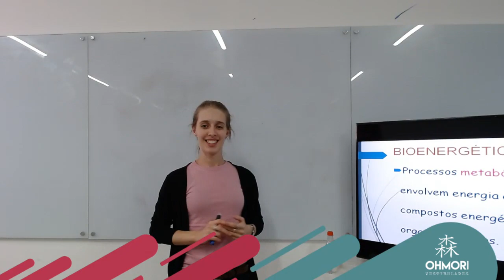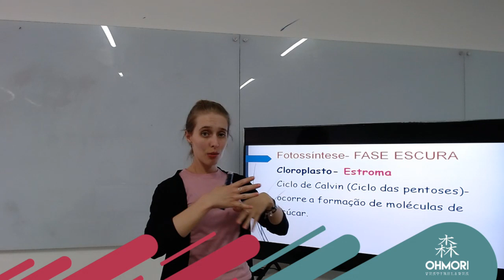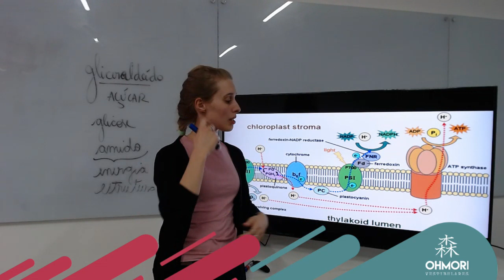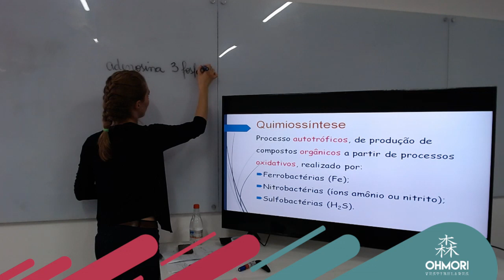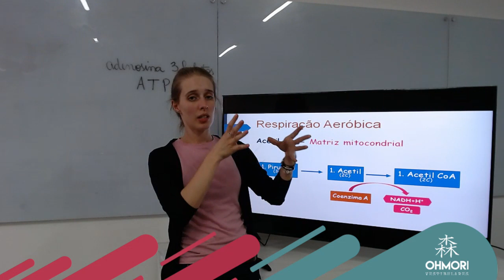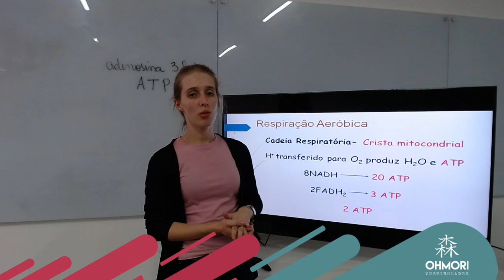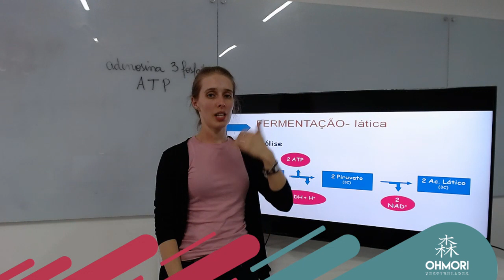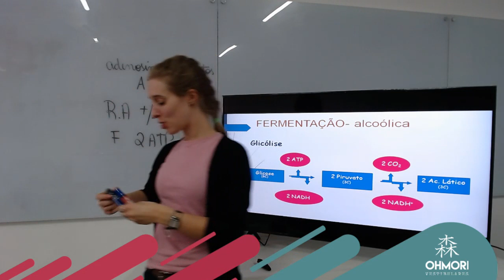Biologia: Bioenergética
Professora Vanessa